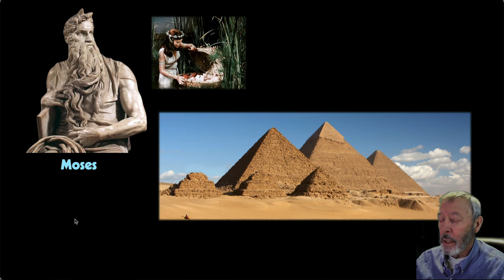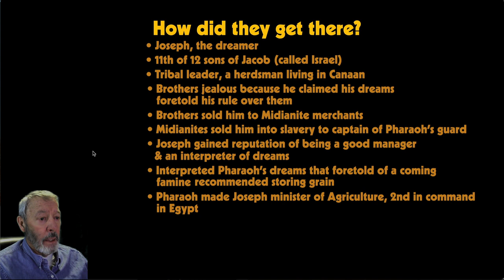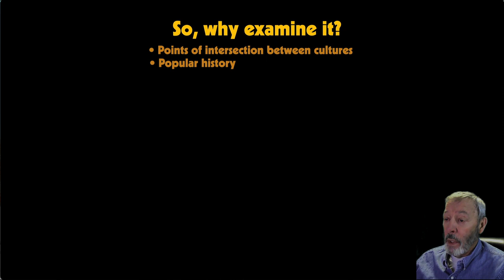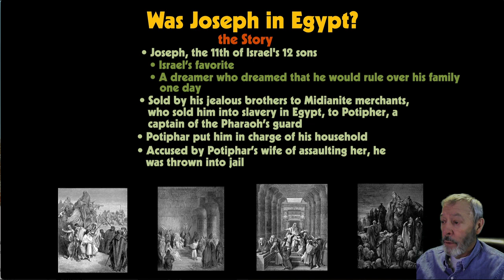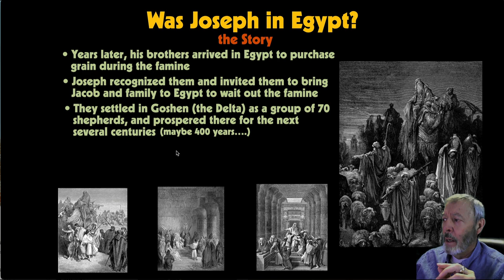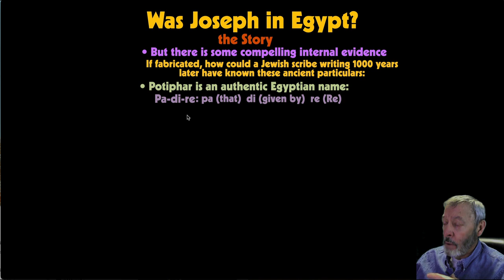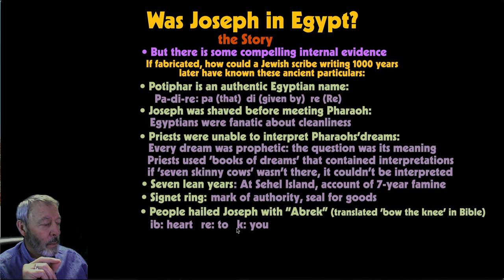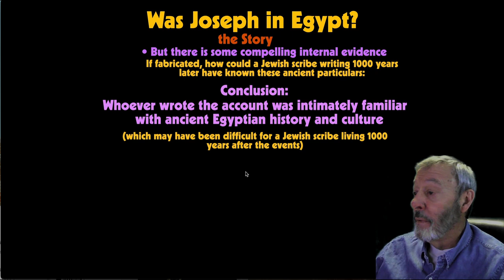Welcome to Egypt: 09 Was There a Joseph in Egypt?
I take a brief detour from our investigation of the history of Ancient Egypt through her art and architecture in order to examine the story of Joseph the Hebrew in Egypt: what are some pros and cons of the story that is found in Genesis? And why it's important.